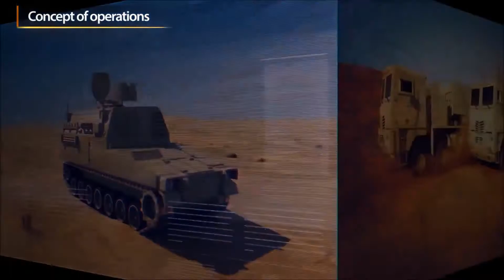천무 다련장로켓 K239(신속한 재장전, 정확한 타격, 장거리 발사)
처음 봤을때는 미국 MLRS의 짝퉁인줄 알았는데,
가격이 반값(35억)이면서, 성능은 세계최고로 좋습니다.
  다련장로케트(=방사포)의 단점은
재장전에 시간이 많이 걸리는 문제가 있었는데
이런 문제를 해결했고(160초 만에 장전)
로켓 1발당 4000만원이나 하는데,  이런 문제도 국산화로 인해서
어느정도 해결됐습니다.
  UAE에 이미 수출이 됐고,  많은 중동국가들과 판매협상을 하고 있습니다.
K-9 자주포에 이어,  K-MLRS도 수출대박 나기를 바랍니다.
 한화는 야구빼고 다 잘하는것 같아요.